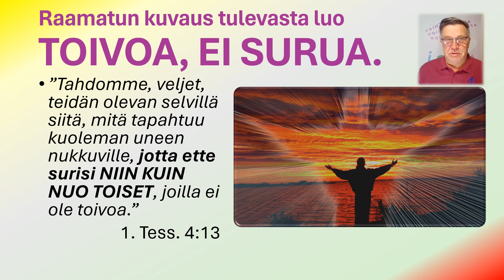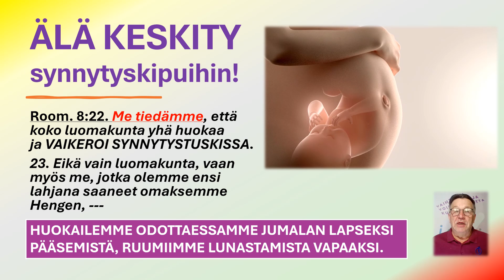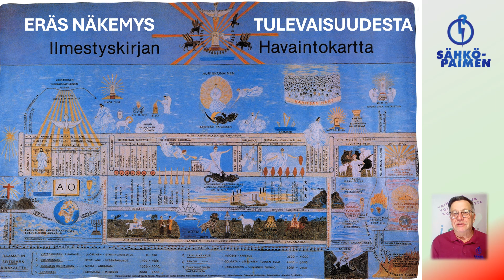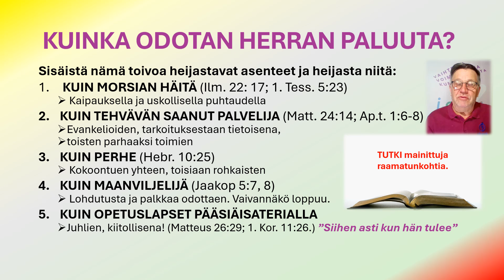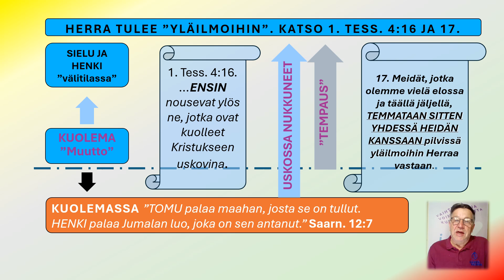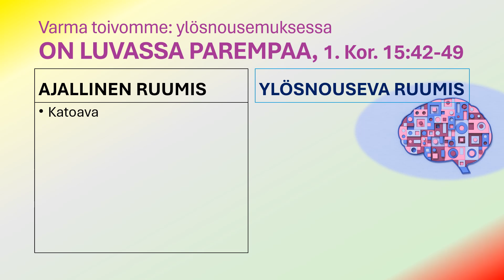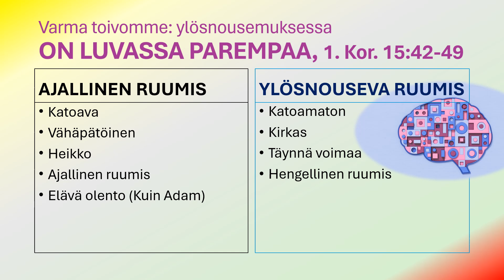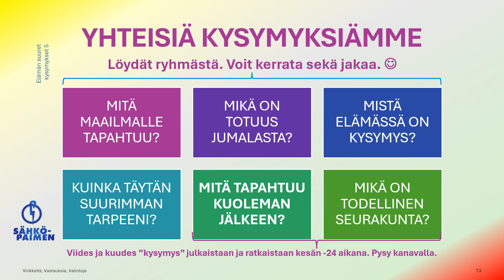JEESUKSEN PALUU JA RUUMIIN YLÖSNOUSEMUS. MITÄ TAPAHTUU KUOLEMAN JÄLKEEN, 2/3.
Seksuaalisuutta kiinnostavampi teema

- TÄMÄ ON JÄNNÄ JUTTU,
kommentoi riparipastori nuorten kiinnostuksia.

- Ylivoimaisesti suosituin ja halutuin keskusteluaihe on tänä vuonna ollut kuolemaan ja kuoleman jälkeiseen elämään liittyvät asiat, jatkaa pastori.

Olet siis tutkitusti meitä kaikkia kiinnostavan teeman äärellä.
Jokainen meistä kaipaa tietoisuutta tuonpuoleisesta. Tarvitsemme elämää suurempaa toivoa. Ole hyvä, tässä sitä on jaossa - sinulle ja edelleen välitettäväksi!

Uskovalle tulevaisuus ei ole jotain, mitä pelätään, vaan jotain, mitä toivotaan.